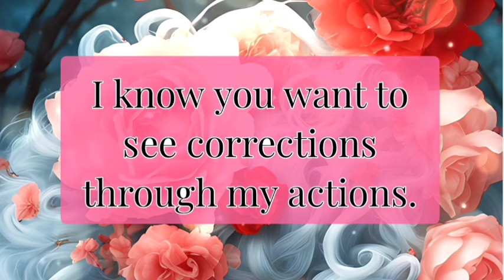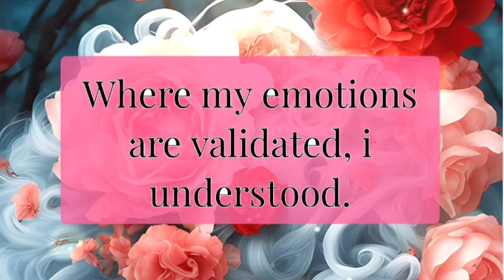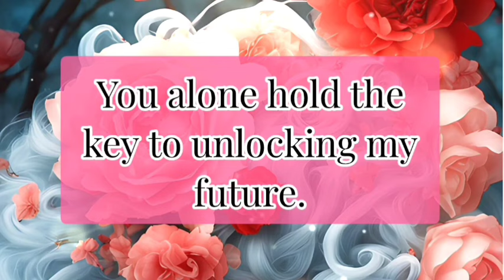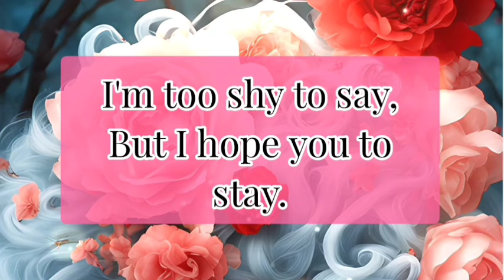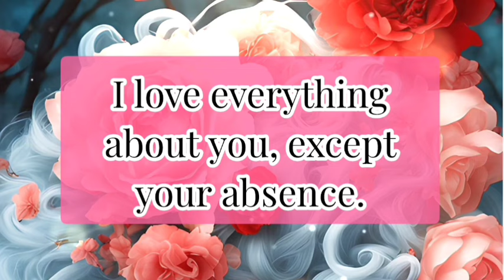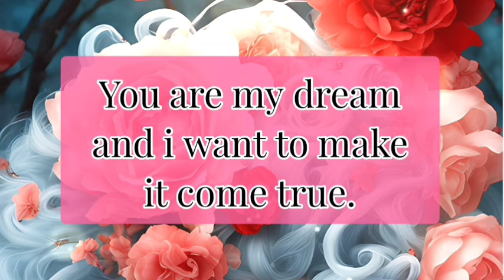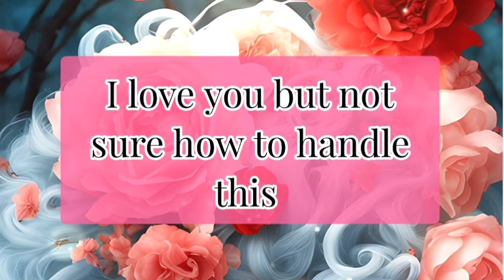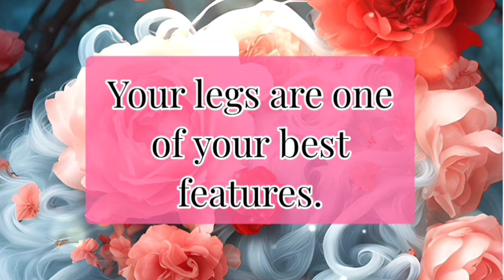😥⭕ I should've thought it over before ‼️❌